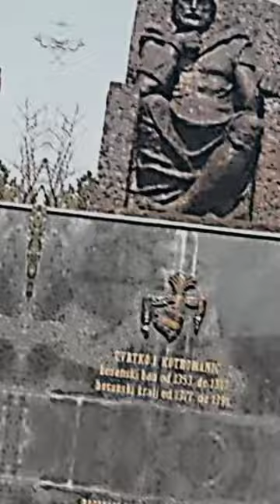What if Tvrtko 1.Kotromanić be a president of Bosnia now?🇧🇦